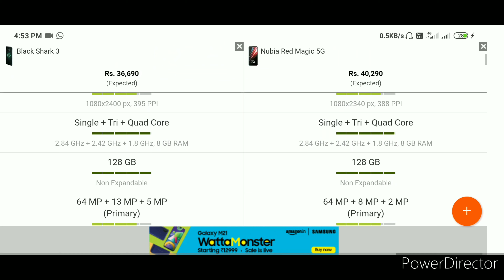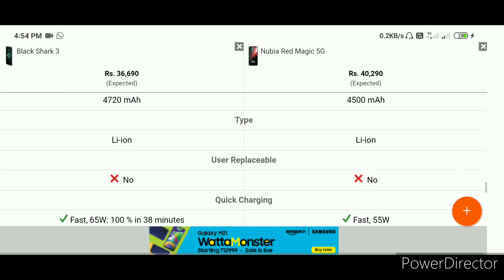Black Shark 3 vs Nubia Red Magic 5G Full Comparison